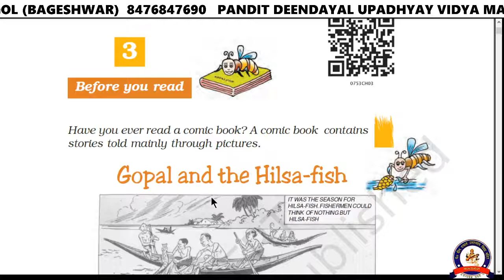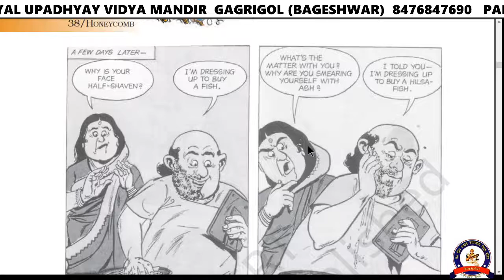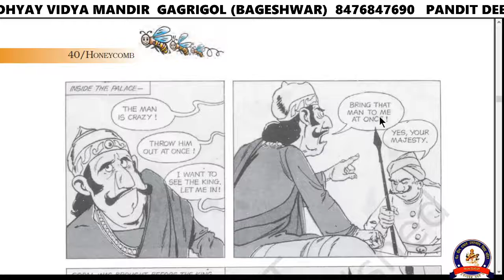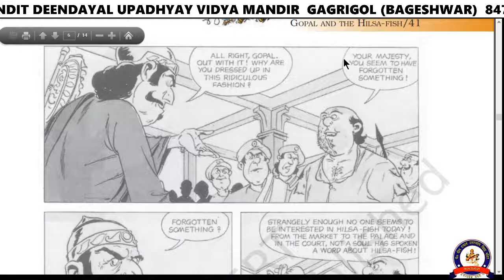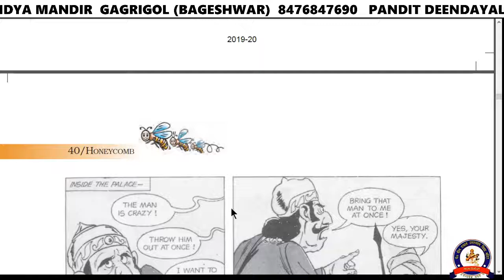Class 7 | English Honeycomb | Chapter 3 'Gopal and the Hilsa-fish'